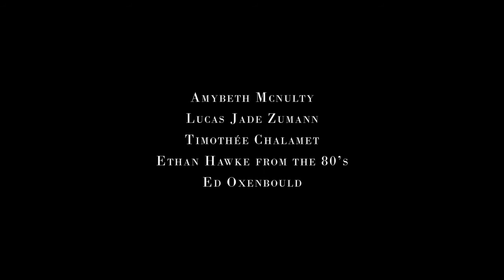The Marauders | Not Official Trailer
Трейлер сериала о Мародёрах (пожалуйста, кто-нибудь, снимите его)

В видео использованы фрагменты из фильмов:
1. Harry Potter (film series) / Гарри Поттер (серия фильмов), 2001 – 2011
2. Fantastic Beasts: The Crimes of Grindelwald / Фантастические твари: Преступления Грин-де-Вальда, 2018
3. Anne with an E / Энн, 2017 – 2019
4. Dead Poets Society / Общество мёртвых поэтов, 1989
5. Little Women / Маленькие женщины, 2019
6. Tolkien / Толкин, 2019
7. Wildlife / Дикая жизнь, 2018
8. Mona Lisa Smile / Улыбка Моны Лизы, 2003
9. The Worst Witch / Самая плохая ведьма, 2017 – …

А также фрагменты из видео:
1. Steam in the Highlands - The Jacobite Steam Train (July 2017), канал Joseph Fusco
2. Full Moon rise 4K, канал 1HarryH
3. Wolves 101 | Nat Geo Wild, канал Nat Geo Wild
4. HARRY POTTER Gryffindor Common Room | Cosy Fireplace, Rain, Ambient ASMR Sounds - 2HRS, канал RELAXATION ZONE

P. S. Мне жаль, что Джеймс Поттер без очков.